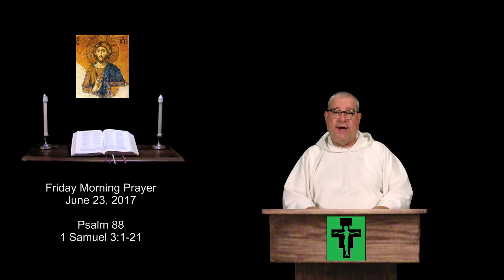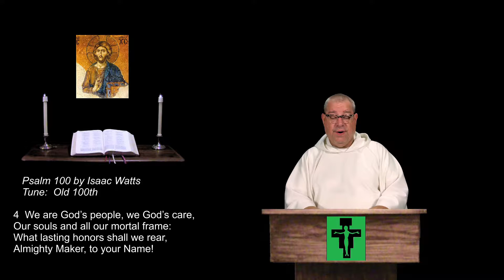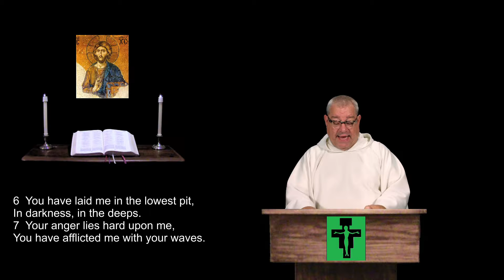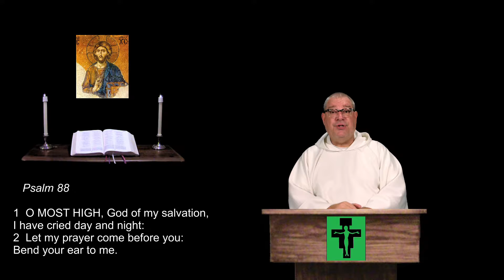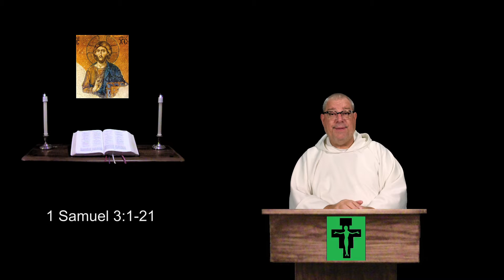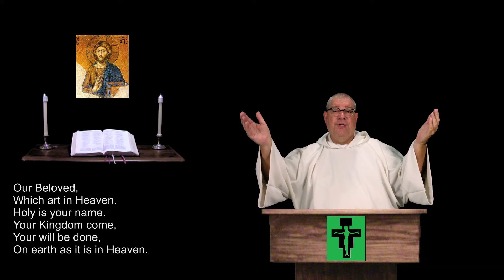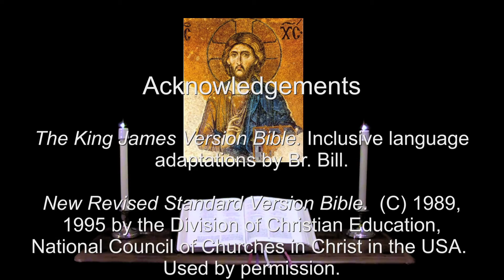23 Jun 2017 Friday Morning Prayer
Psalm 88.  1 Samuel 3:1-21.  A brief inclusive language version of the Daily Office, (Liturgy of the Hours) for Christians of all denominations.